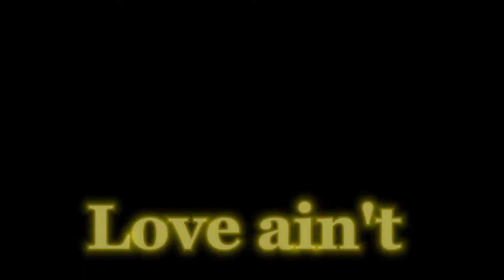C H L O R I N E | Alastor (Hazbin Hotel) Amv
I have been so appreciative for yall loving my content and for my the many subscribers that join this channel and I like to keep doing that, but any I hope you enjoy this video and don't forget to like, comment and subscribe.

Song: Chlorine- Twenty One Pilots